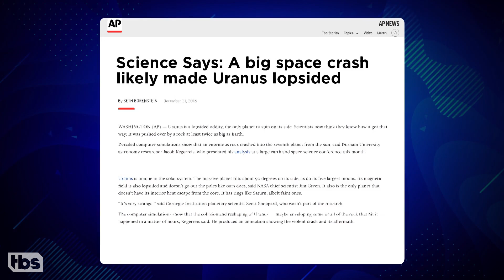Tony The Cameraman Laughs At Uranus | CONAN on TBS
Everyone's favorite CONAN cameraman cracks up when Conan starts talking about Uranus.